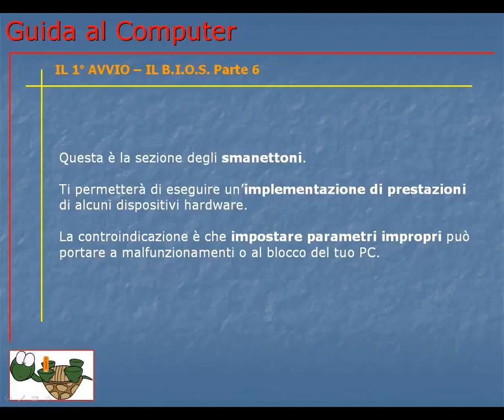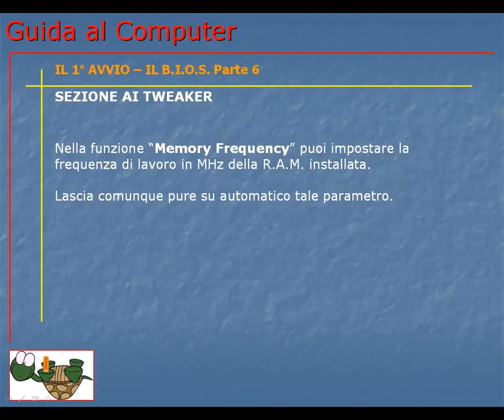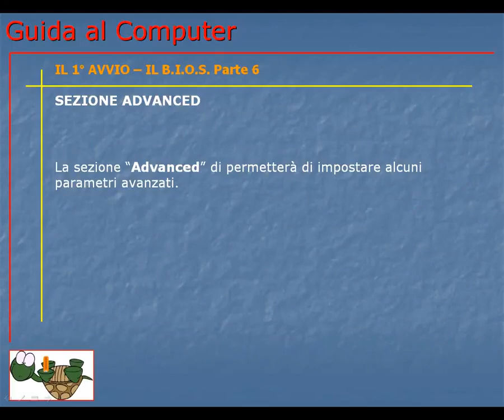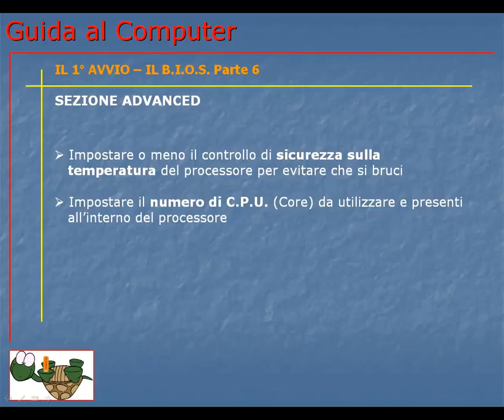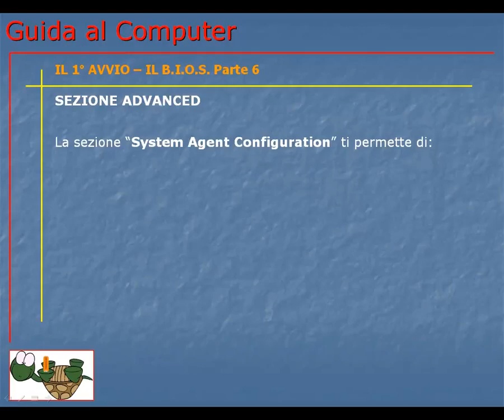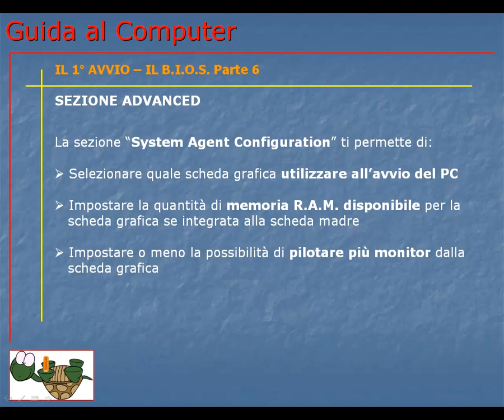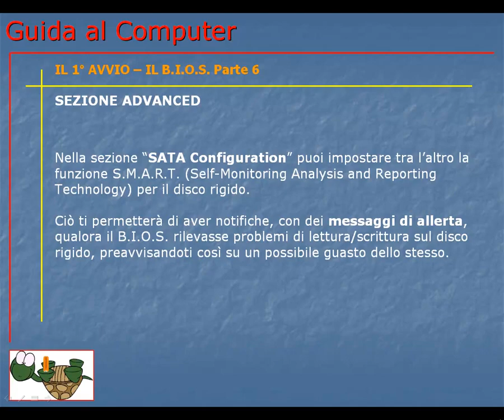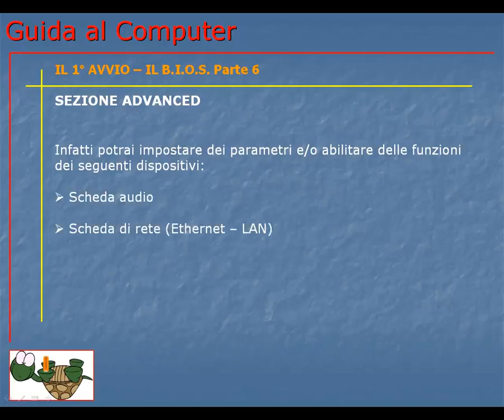Corso Informatica Base e Avanzato | Corso Computer da Base ad Avanzato | Lezione 046